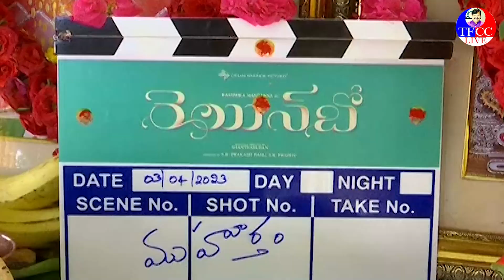Rashmika Mandanna and Dev Mohan Movie Opening | Rainbow Movie | Amala | Allu Aravind